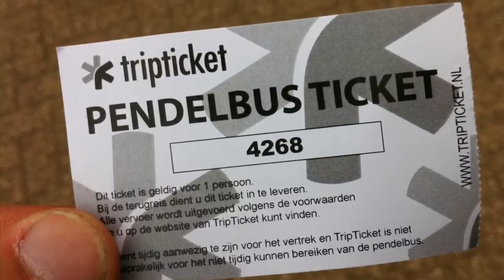Zwarte cross 2011